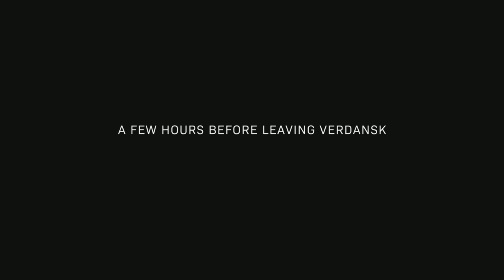Call of Duty: Modern Warfare_20211207220529